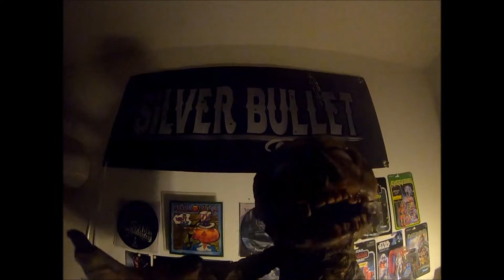Brad Undead sings the Little Drummer Boy to the Musik from the Ruel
I don´t want hurt anybodys feelings with this version , but I need to change the lyrics a little bit for the charakter of Brad .

Brad is made be Tony Champagna from Spellbound FX and Art